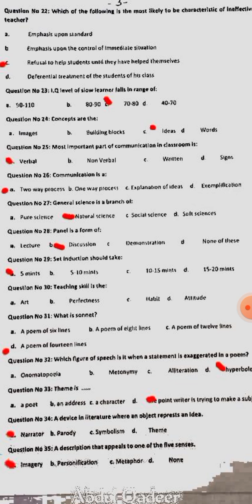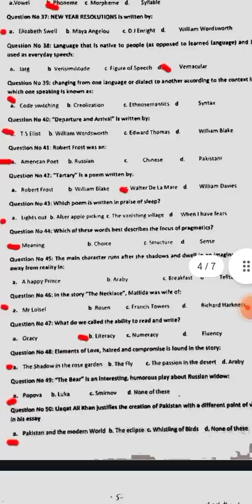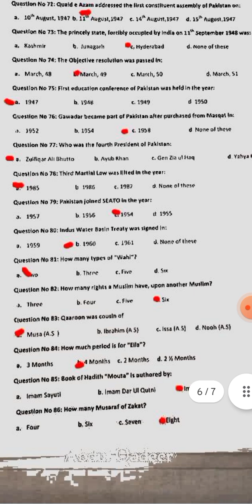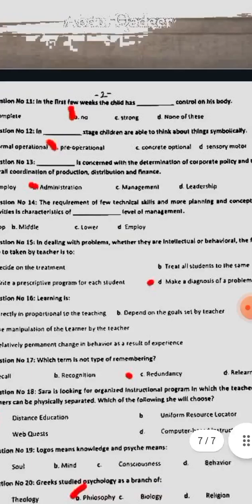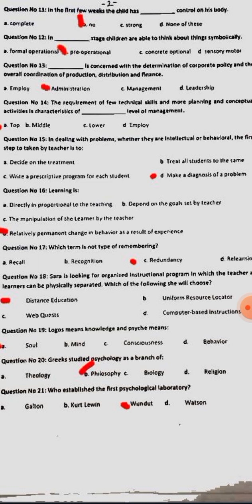SST PAPER GENERAL LINE//SOLVED //AJKPSC